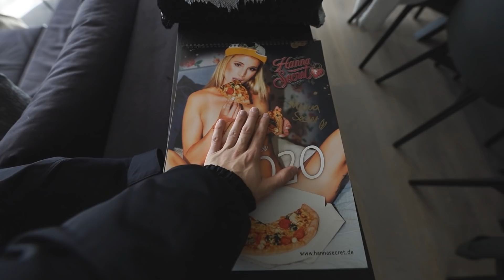POV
So Freunde, heute gibt es einen Vlog im POV Format mit detaillierten Einblicken in das Leben von einem echten Pyrnostar.

☞  Neue Videos jeden Dienstag & Donnerstag um 18 Uhr!

(*Werbung)